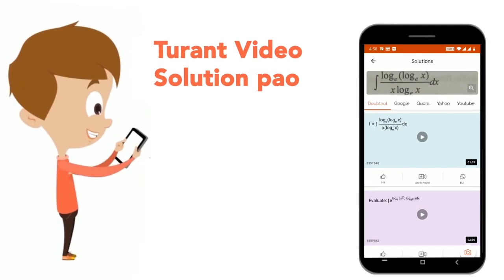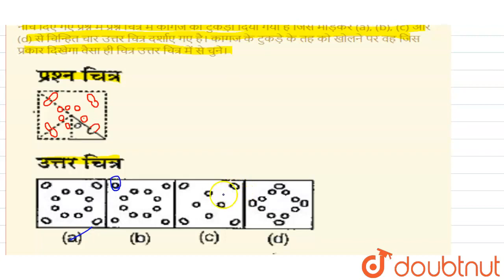नीचे दिए गए प्रश्न में प्रश्न चित्र में कागज का टुकड़ा दिया गया है जिसे मोड़कर (a), (b), (c) और ...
नीचे दिए गए प्रश्न में प्रश्न चित्र में कागज का टुकड़ा दिया गया है जिसे मोड़कर (a), (b), (c) और (d) से चिन्हित चार उत्तर चित्र दर्शाए गए है। कागज के टुकड़े के तह को खोलने पर वह जिस प्रकार दिखेगा वैसा ही चित्र उत्तर चित्र में से चुने।
Class: 6
Subject: REASONING
Chapter: प्रैक्टिस सेट-12
Board:JNV

👉 Have Any Query? Ask Us.

Our Telegram Pages:
class 6
6 class ka math syllabus